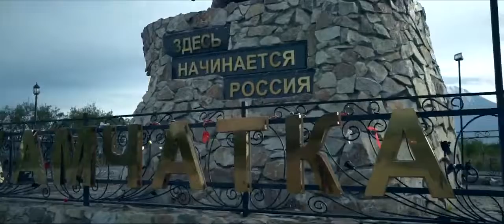09_Ас Вентура Камчатка (OFFICIAL MUSIC VIDEO)